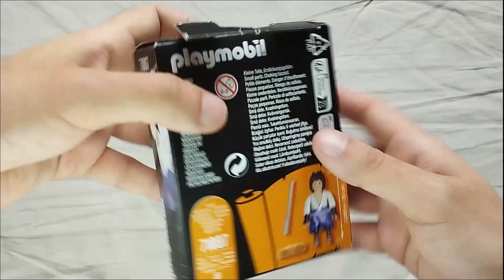71097 Sasuke (Naruto Shippuden)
One of the first five subscribers to comment will win 10 euros worth of playmobil of their choice!